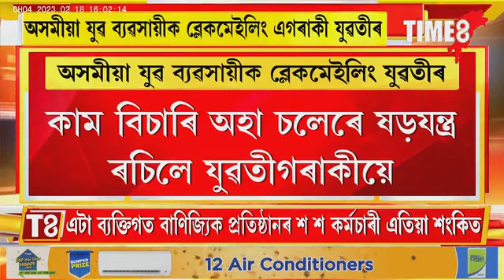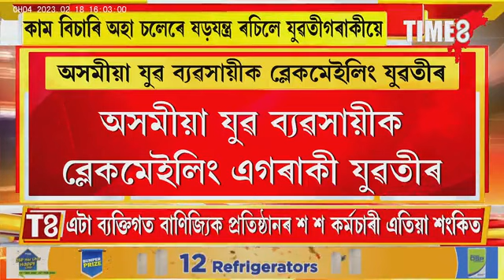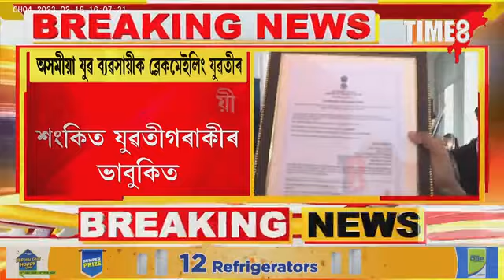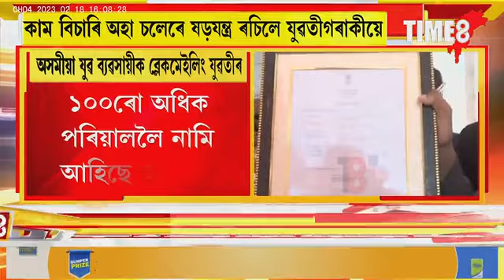অসমীয়া যুৱ ব্যৱসায়ীক ব্লেকমেইলিং এগৰাকী যুৱতীৰ, ১০০ৰো অধিক পৰিয়াললৈ নামি আহিছে অন্ধকাৰ।